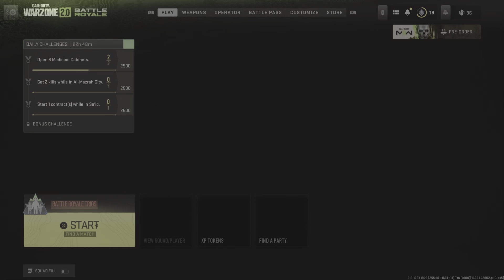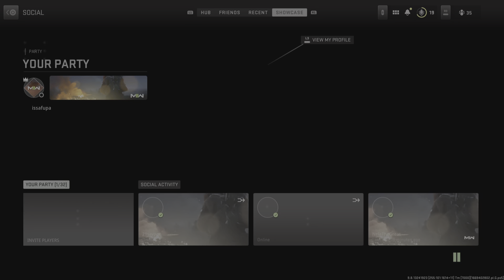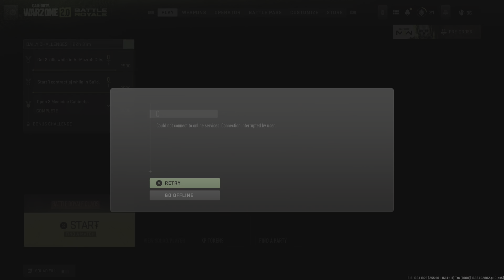Call of Duty: Modern Warfare II_20221127012848